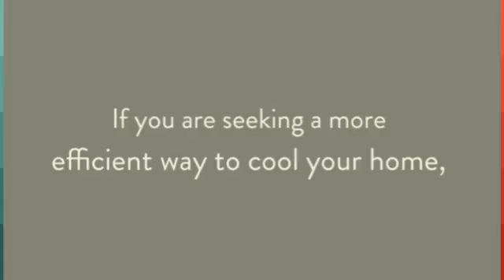Klimaire Ductless Split AC in Mini Split Warehouse.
Klimaire Ductless Split AC. Mini-splits: their increasing existence in many homes and businesses proves just how valuable these systems can be in many circumstances.